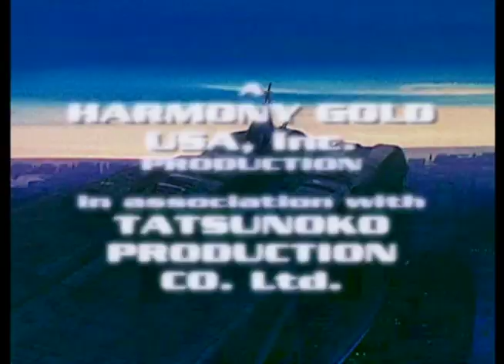You Lying Hussy, I Thought You Were a Man! 1 of 7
UPDATE: Unfortunately, you will no longer be able to view this video with audio thanks to oppressive policies at YouTube that screw the little guy doing parody. Even though YouTube allows viewers to watch the entire 2:54 minutes of Warner Bros. film, "My Fair Lady", they now apparently hide behind the DMCA and pull videos first, worries about parody copyrights later. We will likely have to move to another video site because they've blocked too many of our videos to allow people to actually understand the plots.

This is a parody for adults. If you're offended easily, do not watch. This 7 part episode includes the thrilling conclusion to the Pinesalad Productions Robotech trilogy. Who really killed Roy? Find out here.